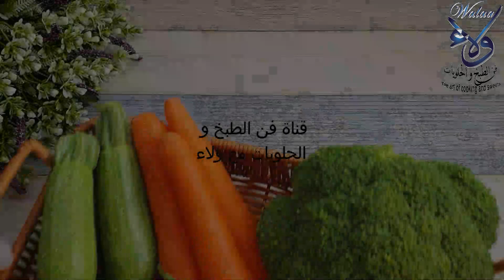طريقة عمل ستيك اللحمة و الخضار سوتيه و بطاطا بوريه و صوص الفطر بالكريما